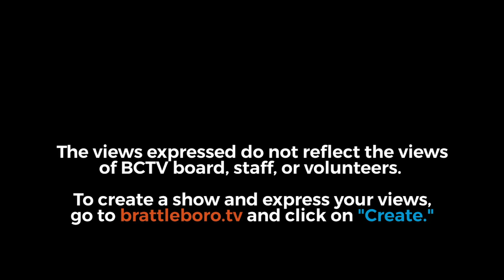Montpelier Happy Hour: New leadership in the new legislative session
December 4, 2020 (pre-recorded on 11/27): Sen. Becca Balint is the new president pro tempore (or pro tem as we tend to say). Balint is the first woman elected to serve as pro tem. Today she joins the show to discuss the upcoming legislative session and what leadership means to her.